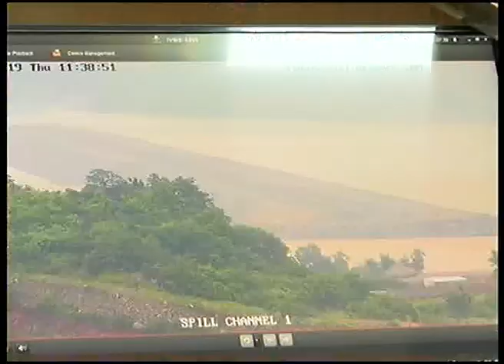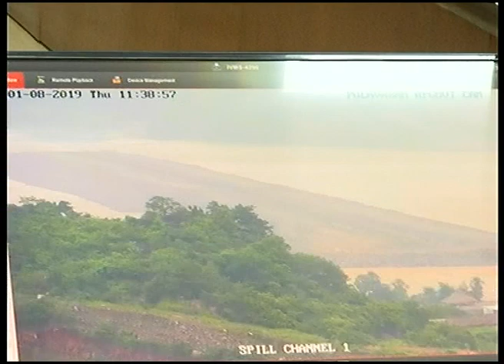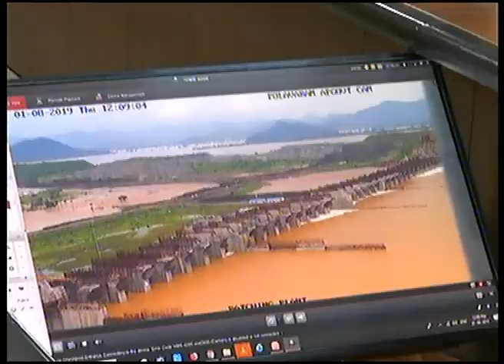1.8.2019_W.G_ELR_ POLAVARAM FLOOD EFFECTED AREAS VISIT HON'BLE Deputy CM, Dist Collector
1.8.2019_W.G_ELR_ POLAVARAM FLOOD EFFECTED AREAS VISIT  HON'BLE  Deputy CM, Dist Collector